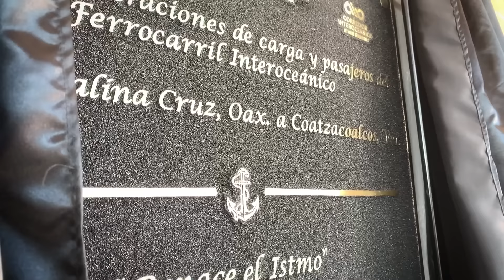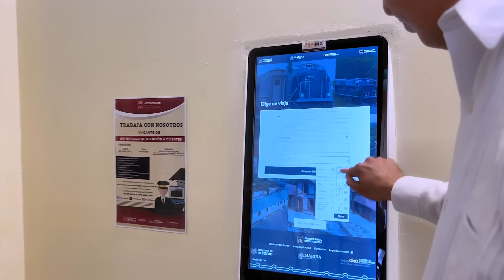Tren Interoceánico del Istmo de Tehuantepec, legado para las nuevas generaciones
Tren Interoceánico del Istmo de Tehuantepec, legado para las nuevas generaciones. Sábado 23 de diciembre 2023 | Presidente AMLO.

Ayer inauguramos el Tren Interoceánico de pasajeros de Salina Cruz a Coatzacoalcos y hoy estamos supervisando el tramo Coatzacoalcos-Teapa de la línea que va a Palenque y se une al Tren Maya.